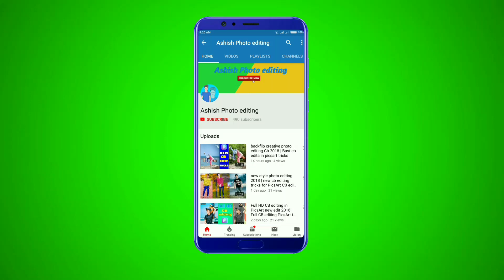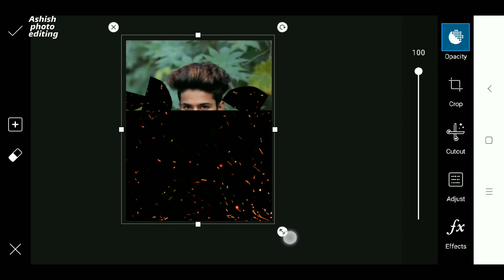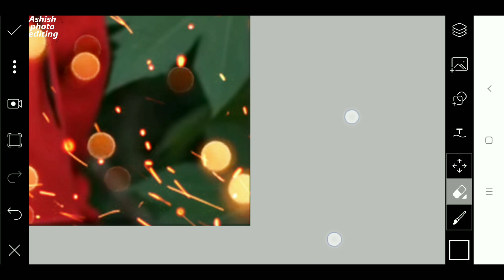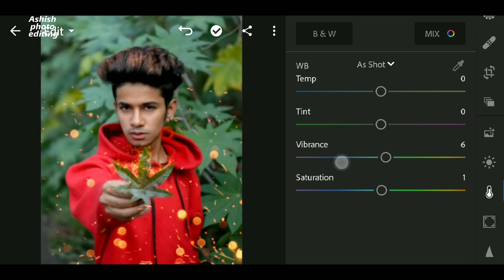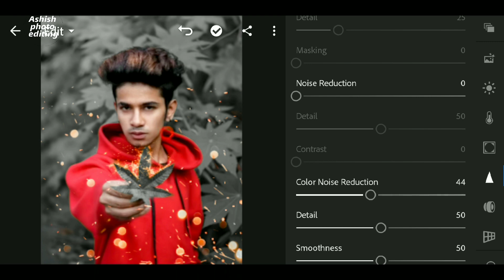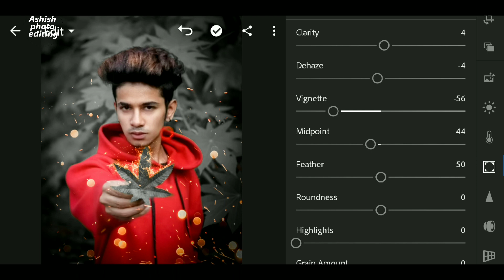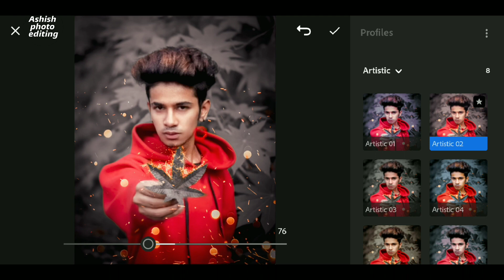Lightroom mobile tutorials | moody dark fire effect by jack nikam | jack nikam new edit